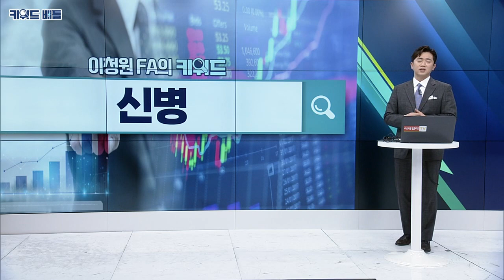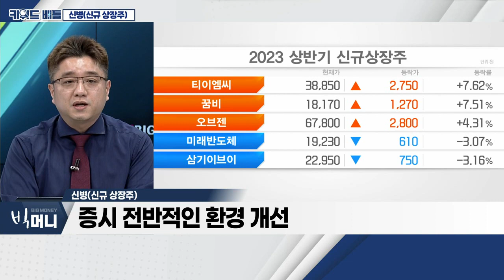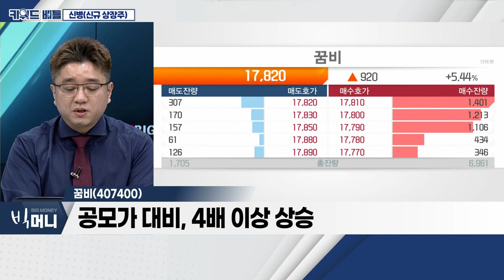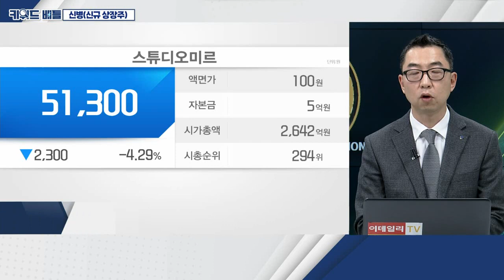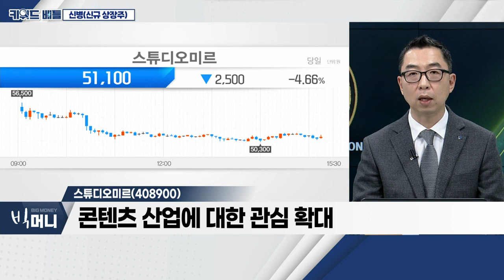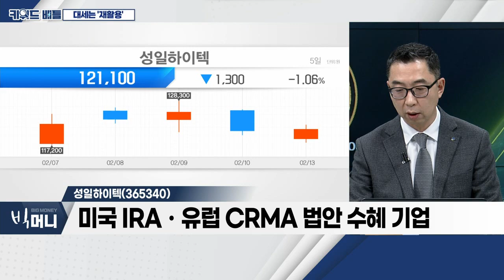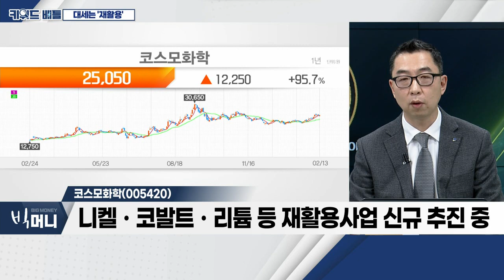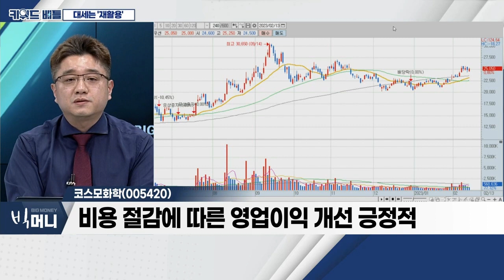꿈비, SAMG엔터, 스튜디오미르... 신병(신규 상장주) VS 성일하이텍, 코스모화학... 대세는 '재활용'_키워드 배틀 (20230213)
# 신병(신규 상장주): 키워드 배틀 (1)
- 최근 신규 상장 종목, '따상' 흐름 다수
- 증시 전반적인 환경 개선
- 변동성 확대에 따른 주의 필요

꿈비(407400)
- 상장 이후 주가 상승세 뚜렷
- 공모가 대비, 4배 이상 상승
- 증시 전반적인 호조세 지속

- 공모가 17,000원… 희망공모가 21,600~26,700원
- 공모가 대비 3배 수준 상승
- 엔터테인먼트 업종 전반적 개선세 뚜렷

스튜디오미르(408900)
- 애니메이션 제작… 다양한 글로벌 콘텐츠 업체 고객 확보
- 고유 IP확보 통한 성장성 확보
- 콘텐츠 산업에 대한 관심 확대

# 대세는 '재활용': 키워드 배틀 (2)
- 美 IRAㆍ유럽 CRMA 법안 관련 수혜
- 폐배터리 산업, 2024년부터 본격 성장 예상
- CRMA 법안 3월 확정 후 단기 모멘텀 발생 예정
- 최근 에코프로 급등… 유럽 CRMA 법안 등 영향 판단

- 모든 타입의 배터리, 전처리ㆍ후처리 가능 기업
- 미국 IRAㆍ유럽 CRMA 법안 수혜 기업
- 리사이클링 현재 조달 가능 기업
- 생산 능력 지속적 확장 예정

- 이산화티타늄ㆍ황산코발트 전문 제조 업체
- 니켈ㆍ코발트ㆍ리튬 등 재활용사업 신규 추진 중
- 3월, 폐배터리 재활용 시설투자 완료… 4월 본격 가동 예정